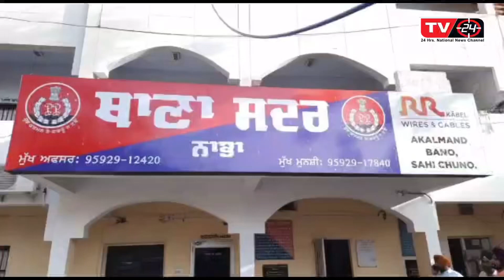Nabha police big news today || Tv24 Punjab News || Latest punjab News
TV24 is Punjab's Best  News channel which includes all the News from Punjab state. Here you will let to know about all the latest updates like what's going on in Farmers, Politics, People protest and much more .  please do subscribe our channel for all the latest updates.

Punjab news
Punjabi news
Punjab News today
Latest news punjab today

You can also follow us on other social media handles